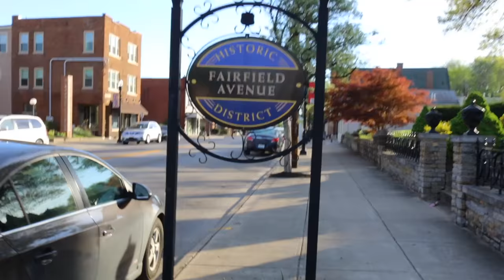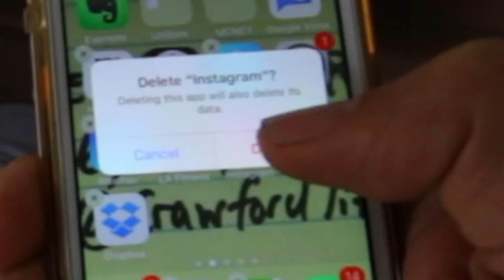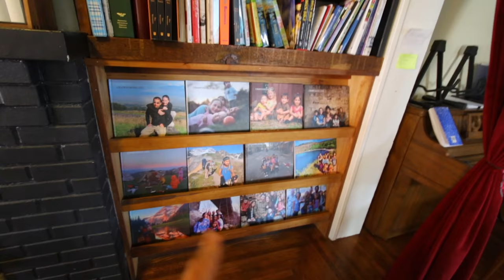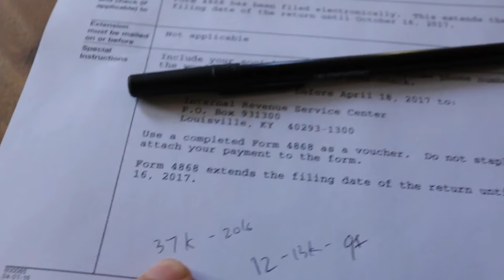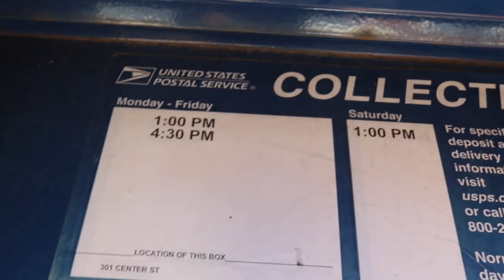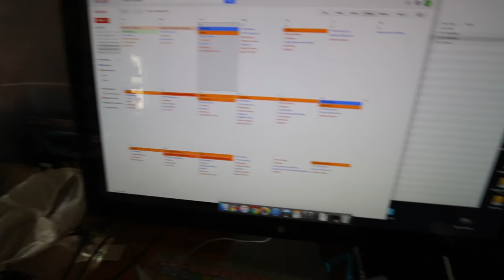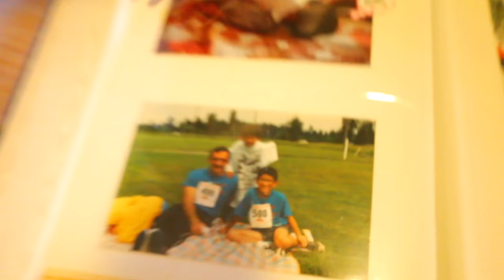The kids will not get off the iPod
Filmed Tuesday April 18, 2017
Episode 393

Or send us mail
353 Berry Ave

CONTENT
Breakfast business meeting
Cheating on Avenue Brew
Ipod guidelines
Our best parenting tip
Taxes
Registering for the marathon
Special Chickfila run
Dinner with parents
Teaching time